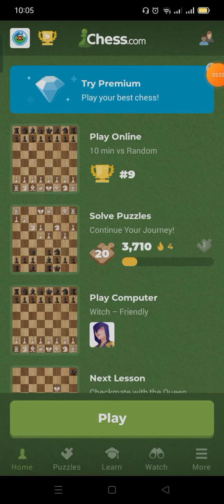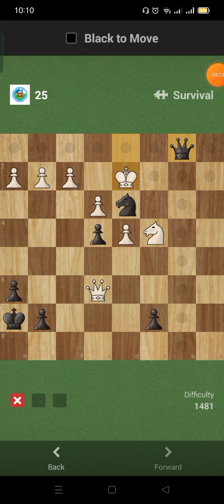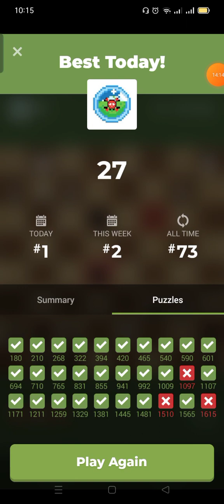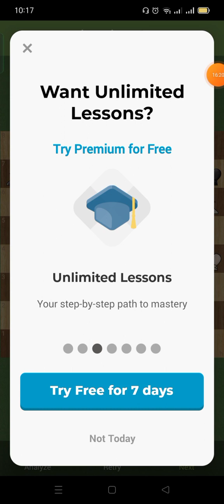Chess.com Solve, Puzzle Survival, Missed Day 245